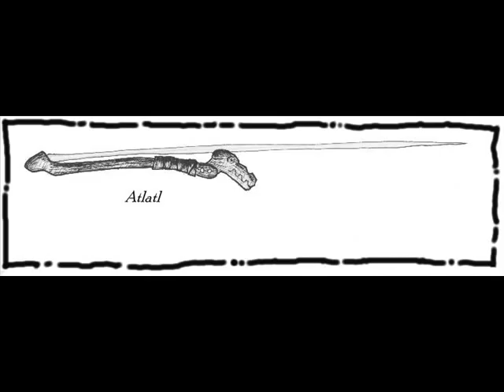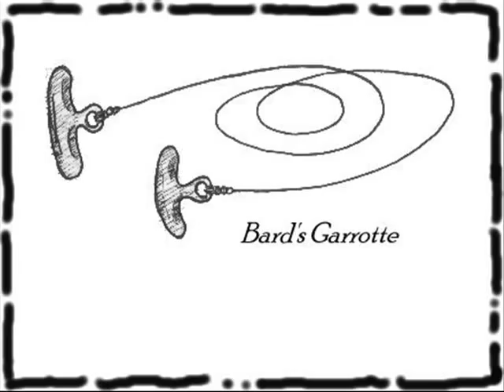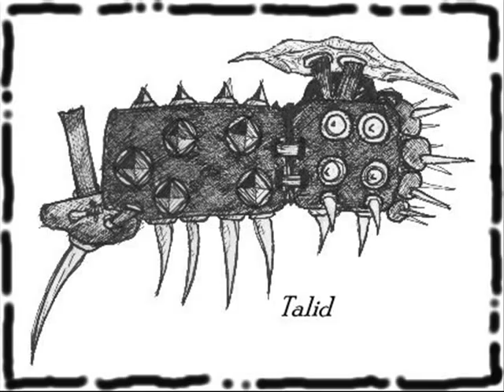Darksun Montage 2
The weapons of Athas and more.